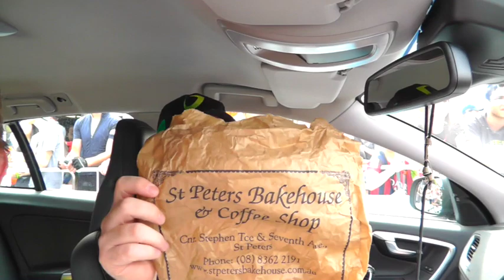Matt White: DS and Pie Man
This video is about Matt White: DS and Pie Man